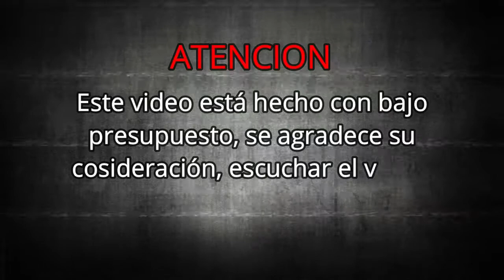20 animales nativos más comunes del Perú | Segunda Parte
Eh? Aquí la segunda parte de los 20 animales nativos más comunes del Perú, suscribanse a este canal, estaré subiendo videos educativos, relacionados al Perú, suscribanse a mi otro canal de Youtube Nahunzito Vlogs 😄🇵🇪😎